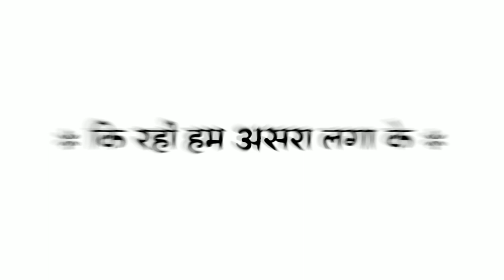may me aa gail shadi ke mausam Status | White Screen lyrics video | old bhojpuri song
👉  Musical World

BELL ICON FOR LATEST UPDATE ON MY YOUTUBE CHANNEL FOR STATUS VIDEO FIRST

White screen video hindi song

Tiktok video sharechat status video